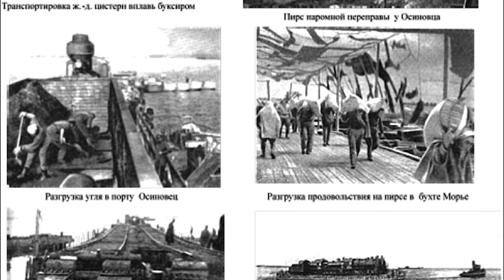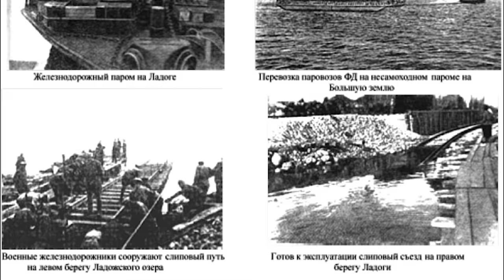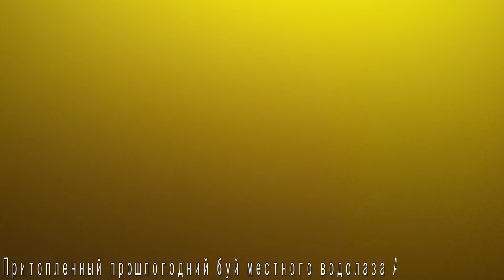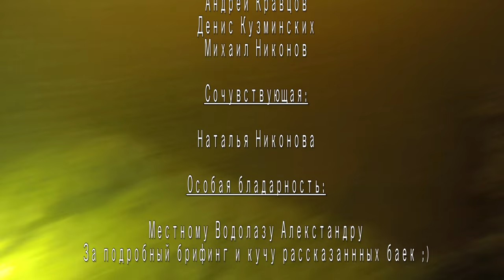Подводная Железная Дорога В ладоге. Дорога Жизни: Слиповые Пути.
Съездили понырять на затопленные слиповые пути дороги жизни.  Их сохранилось два. Удалось заснять оба. А также остатки вагонов рядом с ними.